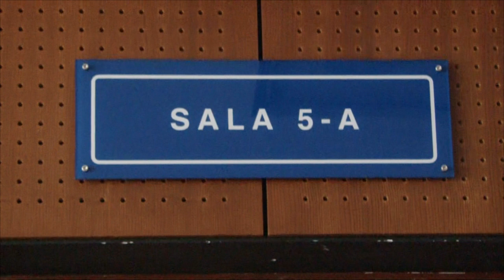Policías acusados por el asesinato de la agente Carla Ayala enfrentan audiencia preliminar